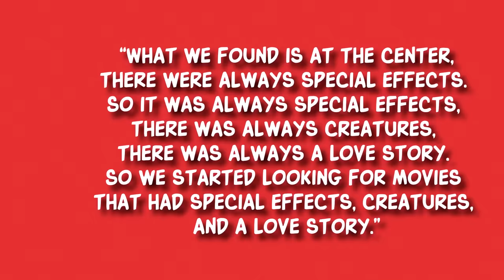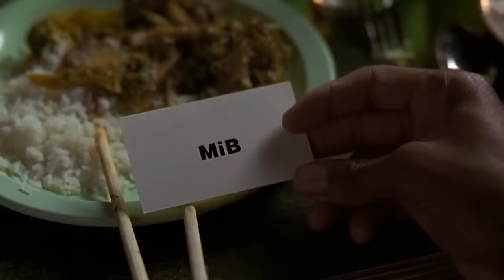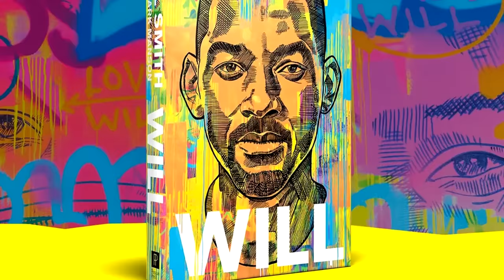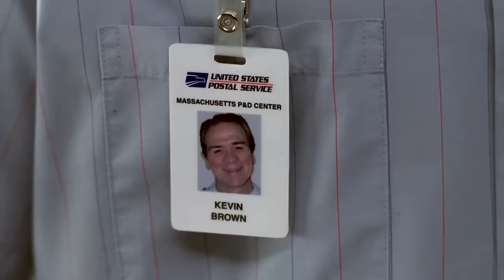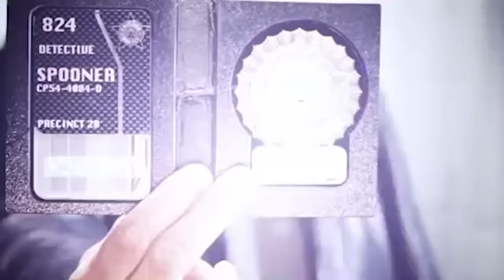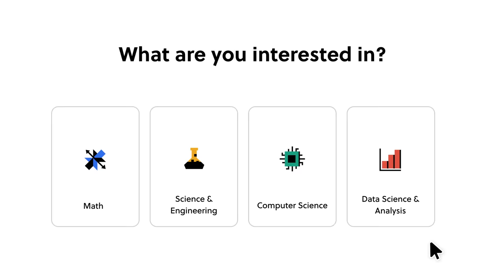The Bizarre State of Will Smith's Career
This video is sponsored by Brilliant. and sign up for free 30 day trial, the first 200 people that go to that link will get 20% off the annual Premium subscription.
From Bad Boys to Men in Black, Will Smith spent decades at the top of the Hollyhood heap. These days, post-The Slap, things are a little more complicated. In this video I go over the past and future of The Fresh Prince.